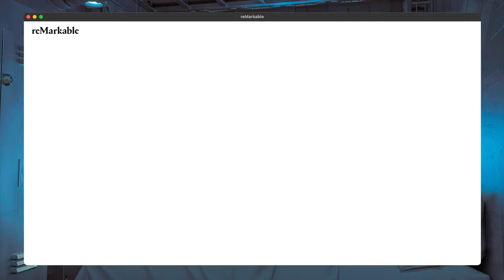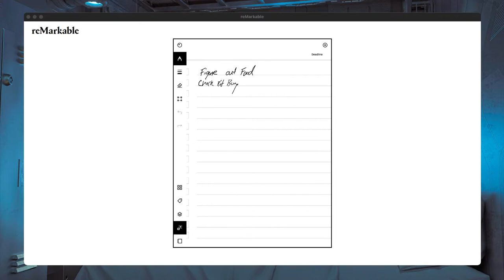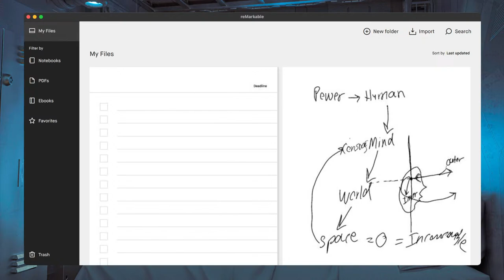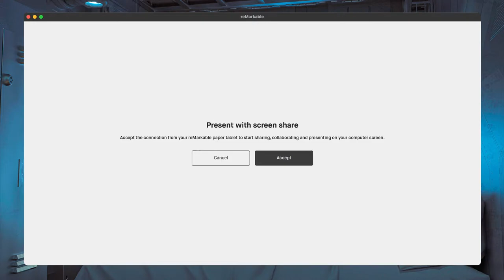CODE: MW1860 | Mr.Within - The Self That Left A World Behind (Lecture on "The World That..")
Lucius Annaeus Seneca: Most powerful is he who has himself in his own power.

CODE: MW1860 | Mr.Within - The Self That Left A World Behind (Lecture on "The World That Left A Self Behind.")

Released: 07/31/22